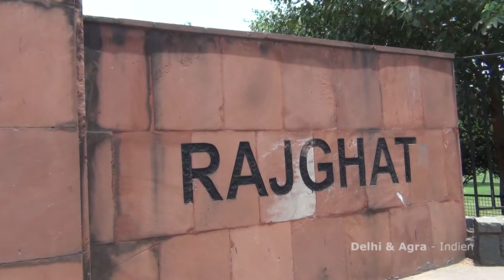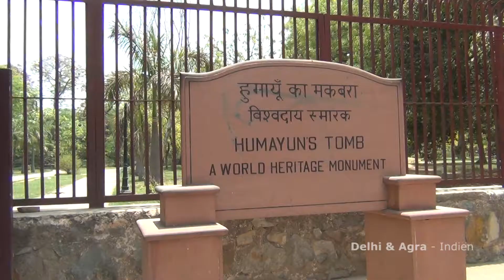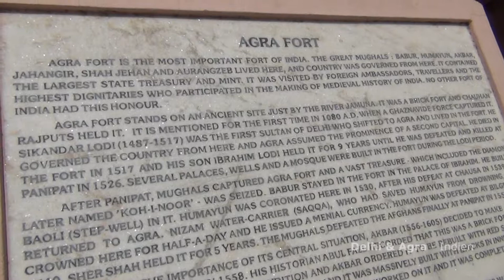STAFA REISEN Reisevideo: Delhi Agra, Indien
Delhi Agra, Indien - ein Reisevideo von STAFA REISEN - AllesReise.com. finden Sie mit über 2000 selbst gedrehten Filmen die größte Hotel-Videosammlung im deutschsprachigen Raum!

Dieses Video wurde von Thomas Wagner am 13. Juni 2013 gefilmt.